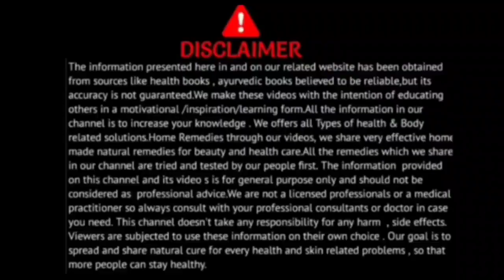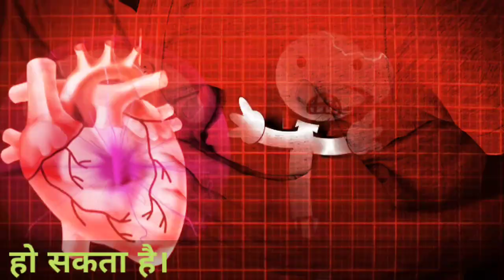सिर्फ 3बार में बढ़ा हुआ कोलेस्ट्रॉल होगा जड़ से खत्म|| Home Made Drinks To Control Cholesterol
♦️शरीर में जमा विषैले तत्त्व बाहर निकाले| मात्र 10min में BODY DETOX करे| 👇

♦️डायबिटीज, शुगर एक चम्मच महीना भर खाने से हमेशा के लिए जड़ से खत्म||👇